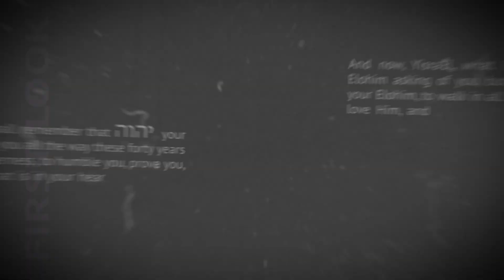First Look | Be Set-Apart | Part Fourteen | The Armor of Elohim | The Breastplate of Righteousness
Join us for Shabbat Services & Torah Study LIVE Streamed on our Main YouTube Channel every Saturday at 1:15 pm (Eastern) and every Friday for Torah Study Live Stream at 7:30 pm (Eastern).